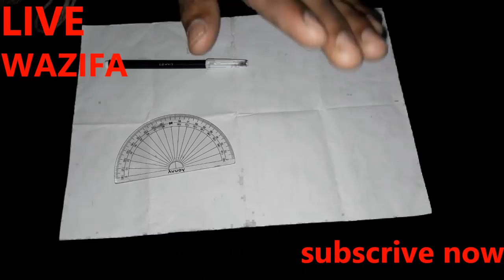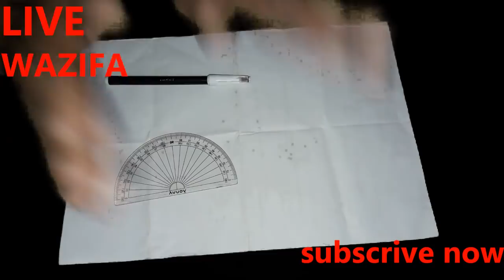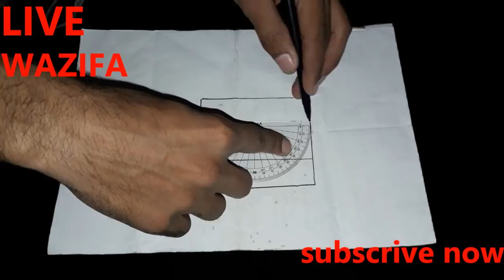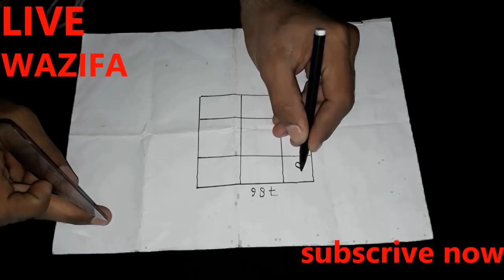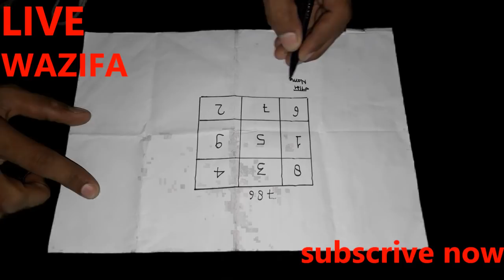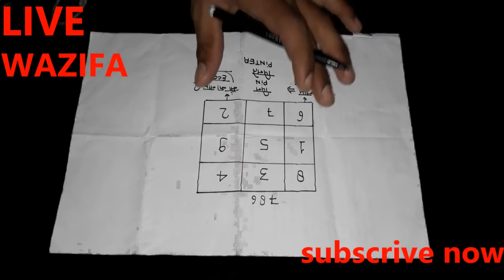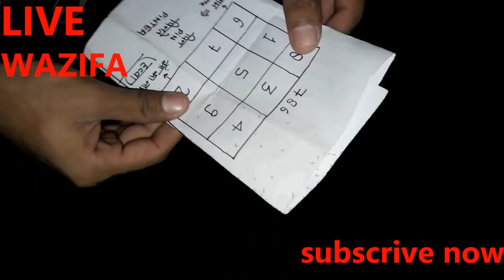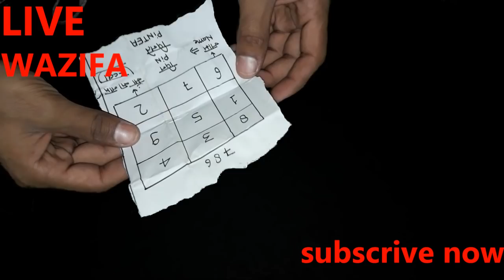live wazifa||piyar me pagal krne wala taweez||piyar pane ka tawez||apne mohabbat pane ka wazifa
asslamualaikum dosto
is video me apne mohabbat ko pane ka wazifa btya gya hai
is tawez se aap apne mohabbt pa skte hain.
agar aap ke mn me koi swaal ho to aap comments kr skte hai

asslamualaikum.

inshallah.
  also watch